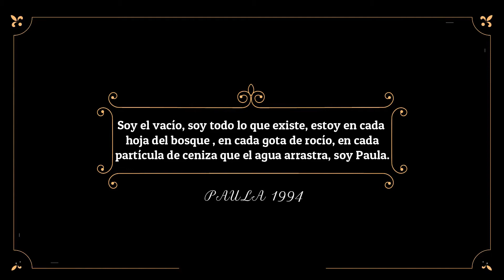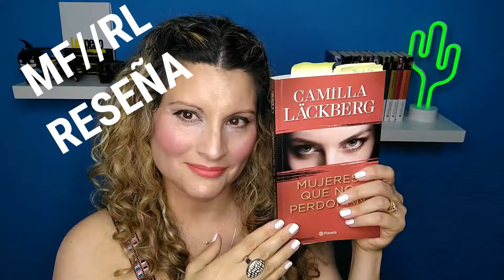Reflexiones 2020-Bienvenido 2021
¿Cómo viviste el 2020? ¿Estás preparado para convivir en esta nueva normalidad?